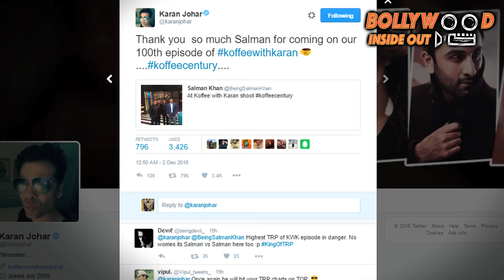Koffee with Karan: Salman Khan, Sohail and Arbaaz set for a coffee date| Bollywood Inside Out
Check Salman Khan, his brothers Arbaaz and Sohail on the sets of Koffee with Karan Season 5: ... Well, we have seen a lot of interesting episodes on KWK.Check out the story for more details.